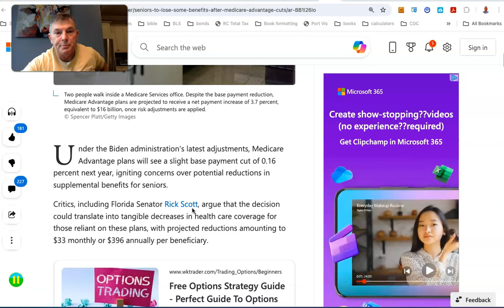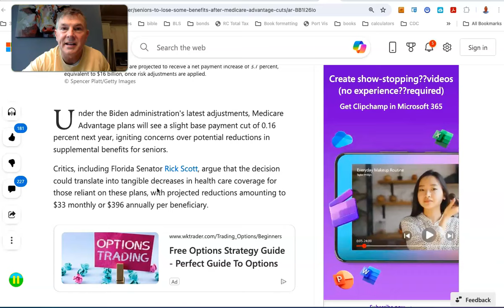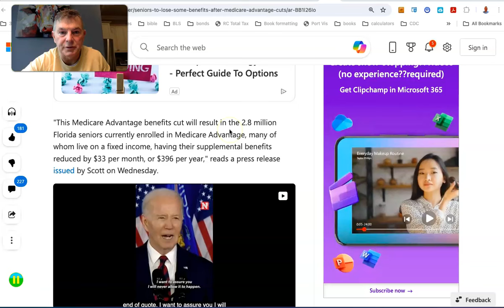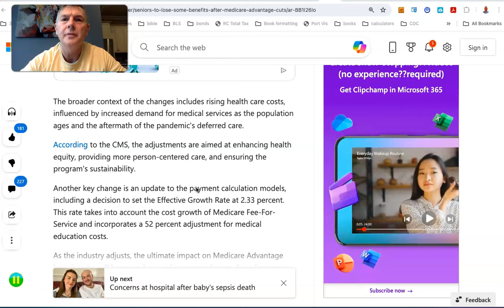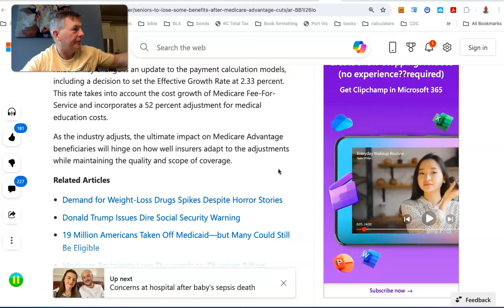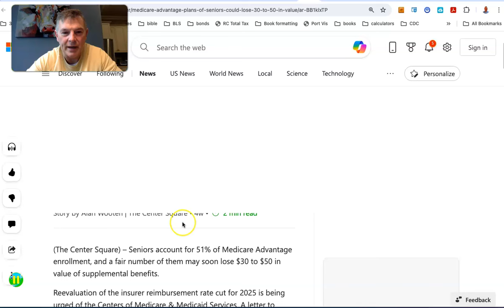Biden Is Cutting Medicare Benefits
You Can RETIRE on SOCIAL SECURITY: